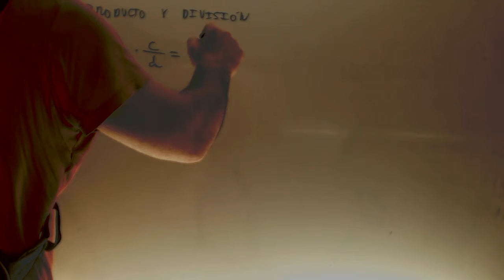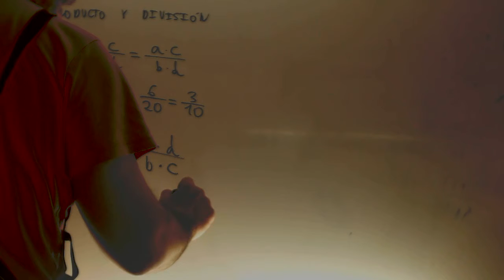Producto y division de fracciones Matematicas Acceso CFGS Academia Usero Estepona